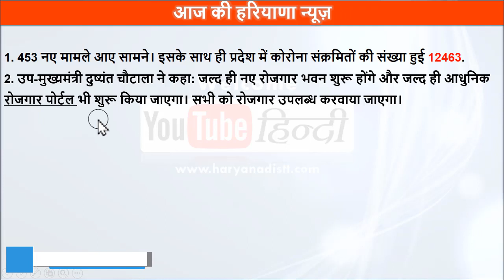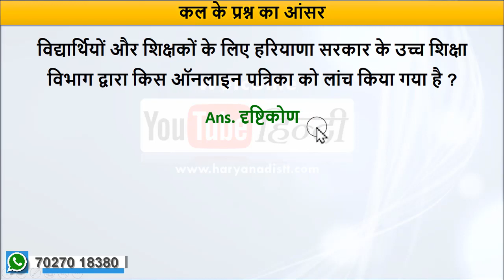Haryana Current Affairs 26 June 2020 | HR gk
● ►Send mail to Gmail: - Not Available for Security Purpose.

haryana june current affairs 2020
haryana current affairs june